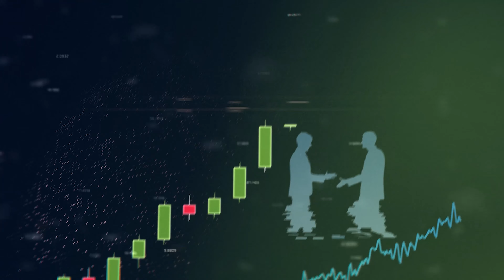Zinsen | Viele tappen jetzt wieder in die Zinsfalle!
Die Zinsen wurden wieder angehoben und das Marketing der Banken läuft auf Hochtouren.
Alle preisen sie ihre Zinssätze an - hier gibt's XY Prozent, XY Prozent hast Du bei uns sicher etc. etc.
Doch hier stellen wir uns die Frage: Wo gibt es tatsächlich die höchsten Zinsen und wo muss man unbedingt genauer hinschauen?
Wir haben es für Dich durchgerechnet und das Ergebnis sollte Dich alarmieren!

Chart S&P 500 Matrix Buch Dimensional